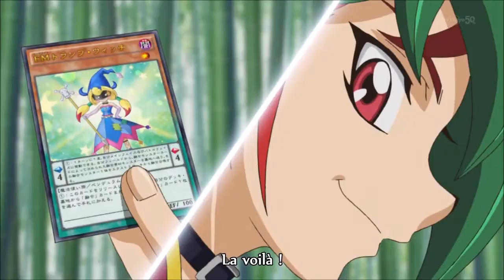AMV Yu Gi Oh! ARC V Yuya Sakaki VS. Iggy Arlo (Ep. 39)